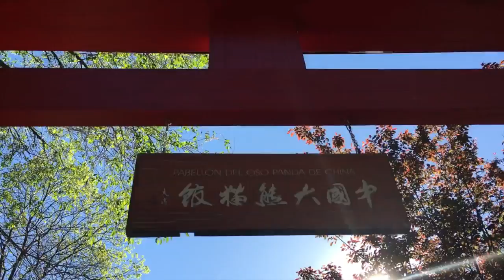ZOO AQUARIUM DE MADRID PASEO EN FAMILIA 3 de Mayo 2016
Hola chicos lindos!!
los llevo al zoo aquarium de MADRID, para que conozcan de nuevo un poco de estos hermosos animalitos...

esta vez los traje con mi familia, espero que les guste muchooo!